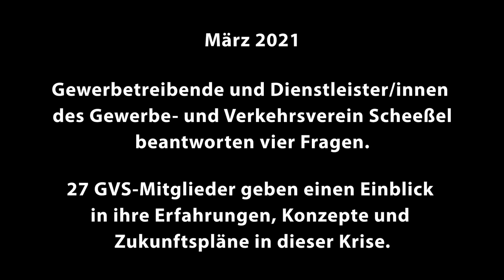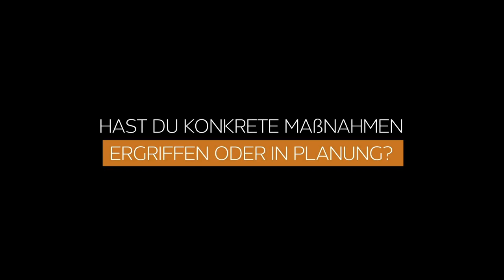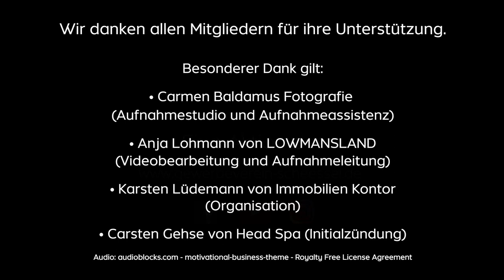Württembergische Versicherung - "Wir gemeinsam für Scheeßel" GVS Aktion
Württembergische Versicherung:
Große Str. 24, 27383 Scheeßel
T 04263/93030

Videobearbeitung und Aufnahmeleitung: Lowmansland.de
Aufnahmestudio und Aufnahmeassistenz: Carmen Baldamus Fotografie
Aktions-Organisation: Kasten Lüdemann